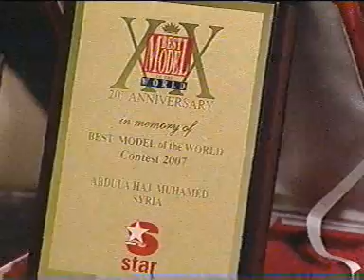Best Charm Abdula Haj Mr.Syria ملك جمال سوريا عبدالله الحاج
عبدالله الحاج ملك جمال سورياوالبحر المتوسط و العارض الأكثر جاذبية في العالم       interview with Abdula Haj Mr.Syria and Best Charm Model of the World